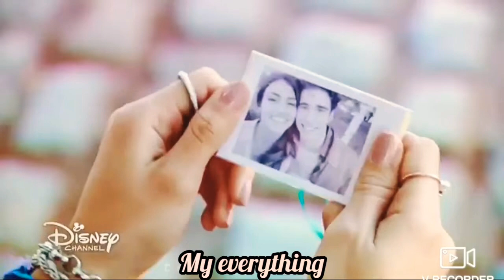Bia : Manuel ll Everything Wanted